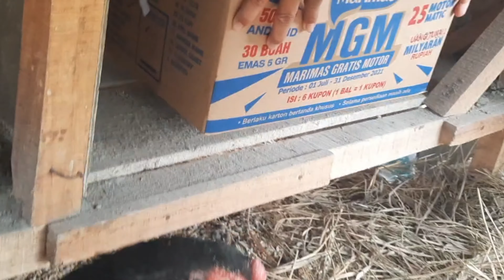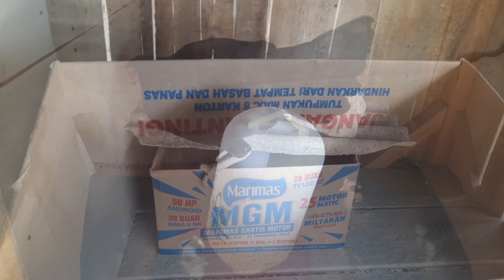Proses Pemisahan Anak Ayam Dari Induknya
Kegiatan saya jika ayam menetas dipisahkan dari Induknya,supaya ayam cepat bertelor,dan Anaknya kuat di kasih Pur Baby sampai umur 2 bulan#beternakayamkampung#beternak#proses